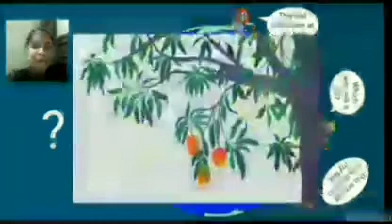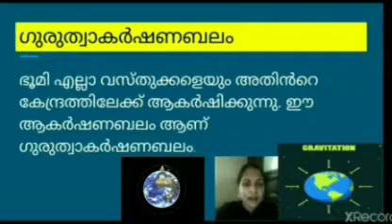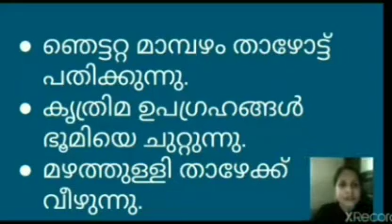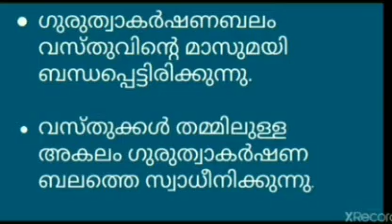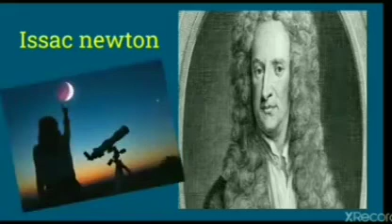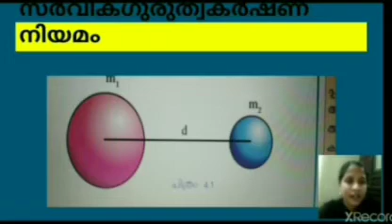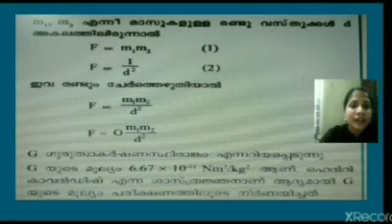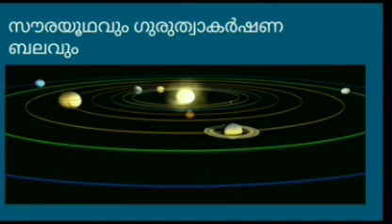Gravitation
Prepared by Anupama. M. V
Physical Science (2019-21) batch